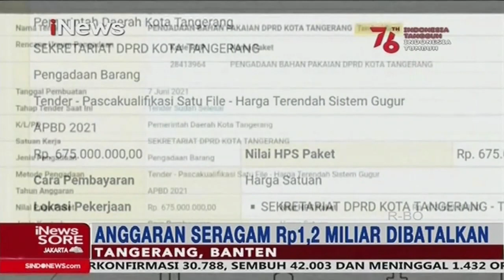iNewsSore 13 Agustus 2021 Segmen 5